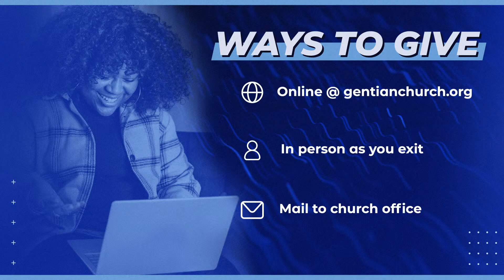John Ep.15 - One God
We are delighted to have you join us as we grow together to love God and love others!

Our passage for study today was John 5:17-20